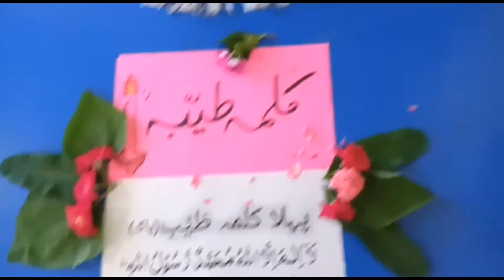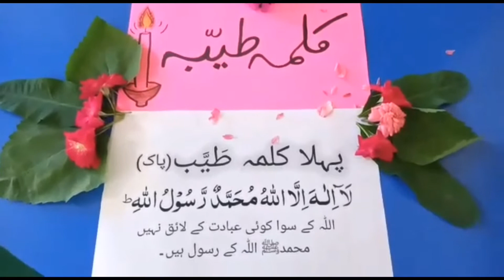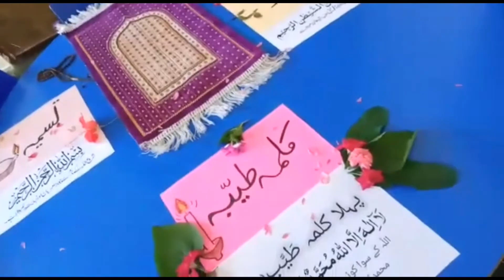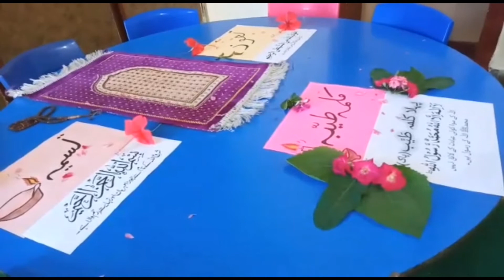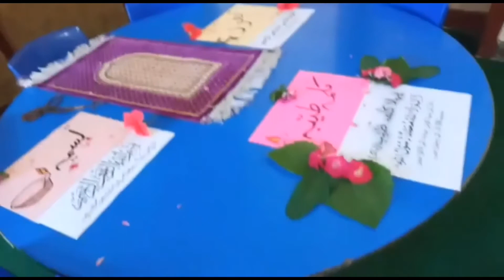اسلامیات لیکچر. کلمہ طیبہ کے بارے میں.